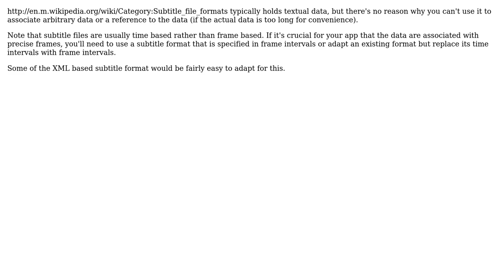Are there any (free) video formats that include channels for arbitrary time-dependant data?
Software Engineering: Are there any (free) video formats that include channels for arbitrary time-dependant data?

With thanks & praise to God, and with thanks to the many people who have made this project possible! | Content (except music & images) licensed under CC BY-SA | Music | Images & others | With thanks to user Louis Thibault user Lie Ryan user gnat and the Stack Exchange Network Trademarks are property of their respective owners. You are responsible for your own actions.